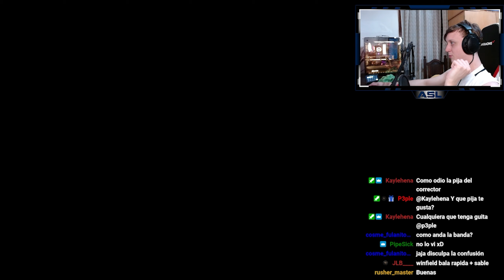Hunt: Showdown | SOLO VS TRIO PERO VOY ROTO | Gameplay Español